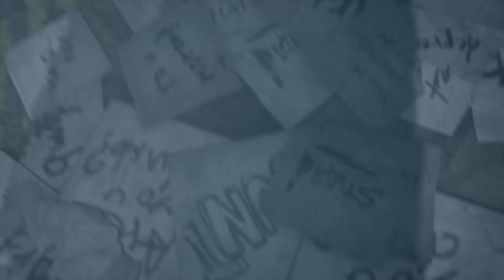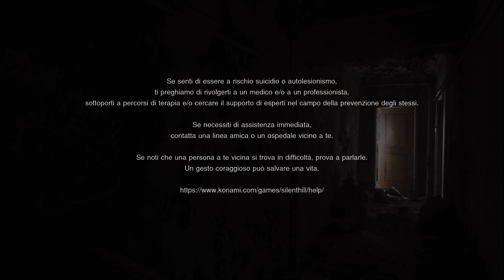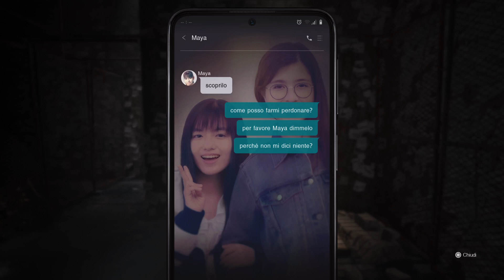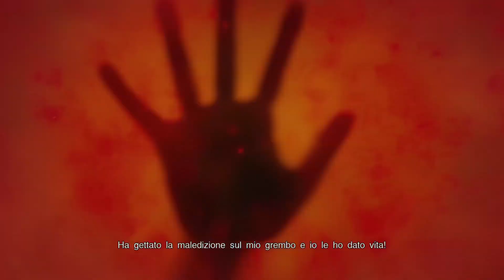Silent Hill The Short Message - blind run gameplay parte 2/2